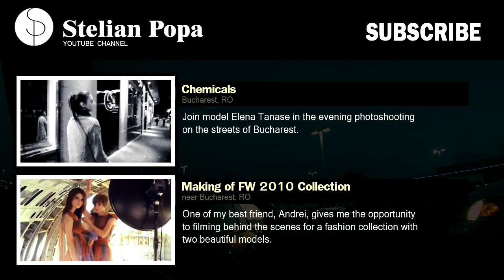MAKING OF - Carpe Diem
Shot 100% on the HERO3® camera.